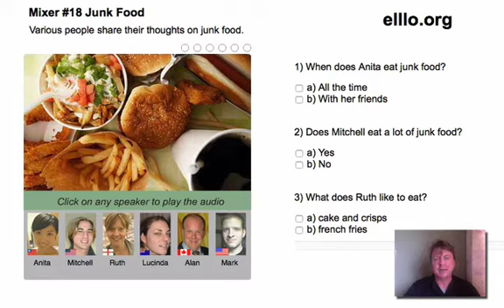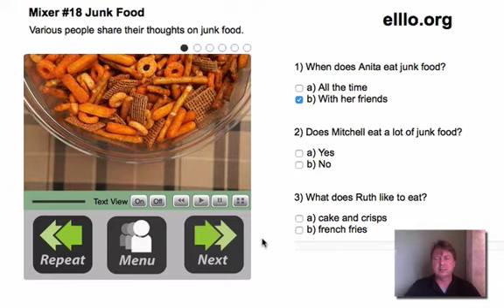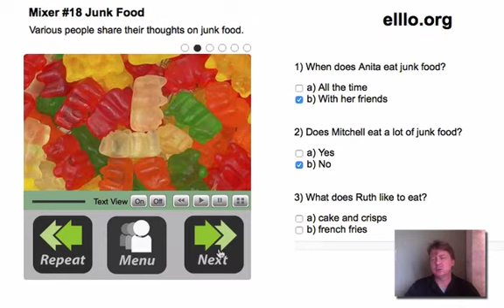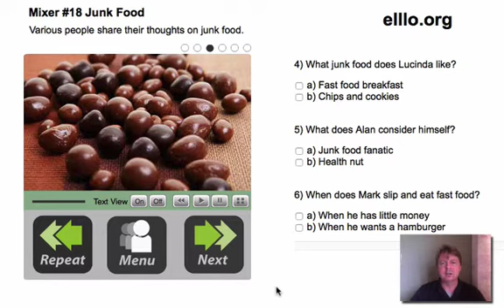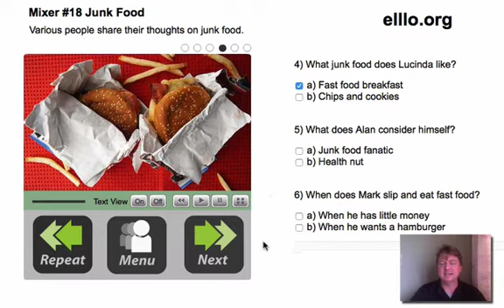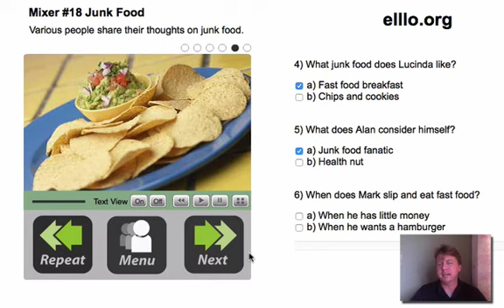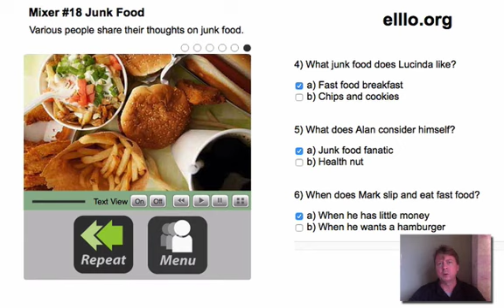Talking Junk Food - ESL Listening Quiz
Listen to six people talk about junk food. Take a quiz as you listen.